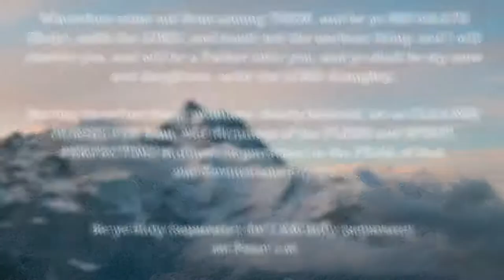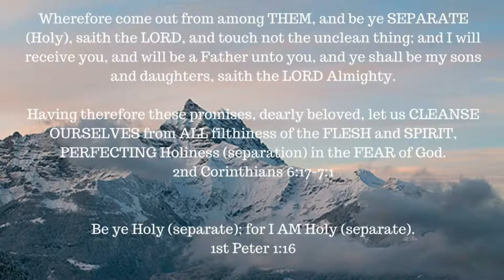ONE A DAY for the soul -- 8-28-17 -- Psalm 1:1-3